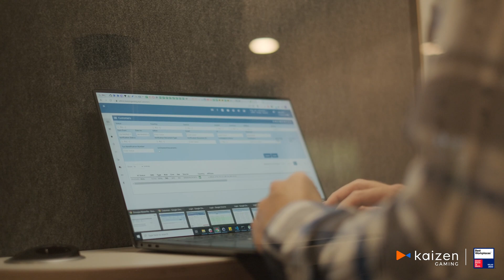Kaizeners' Stories | Meet Nikos Stamoulis- Process Automation Engineer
Copyright @KaizenGamingOneTeam , 2023